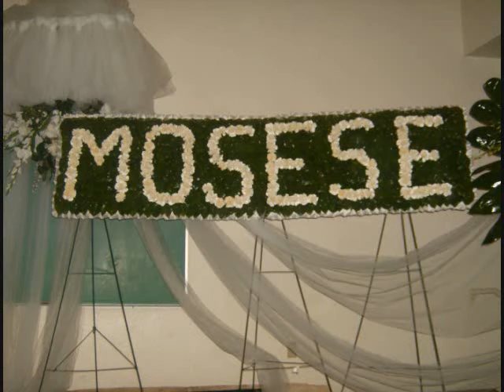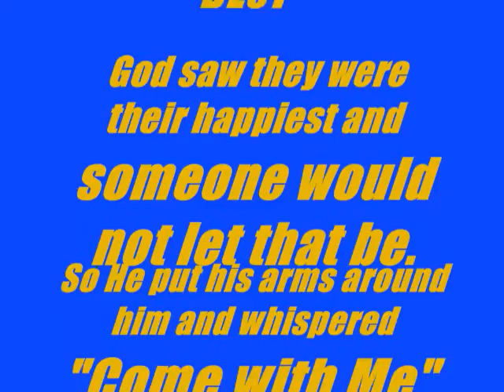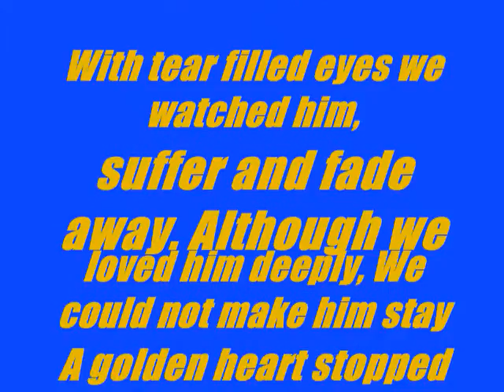R.i.P "MOsEsE FALAMoE LAvAKi"